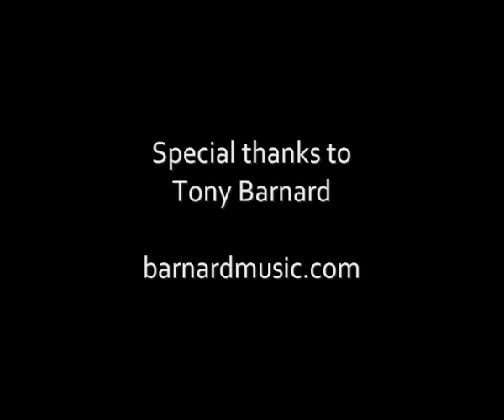Tony Barnard trying a Sedgwick 21 string harp guitar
A short clip of Australian guitarist Tony Barnard trying out a Sedgwick 21-string harp guitar. The instrument has a Redwood soundboard and Cocobolo back and sides.